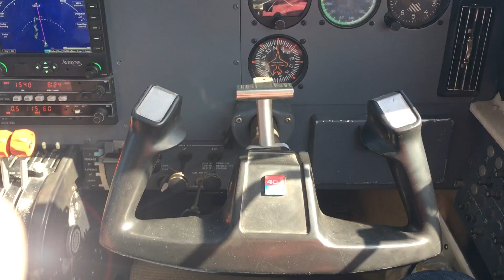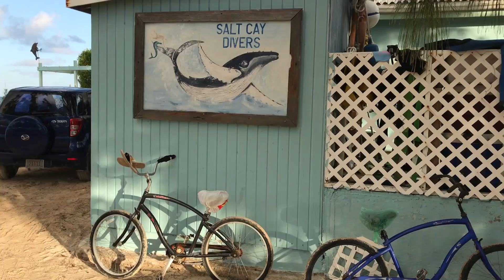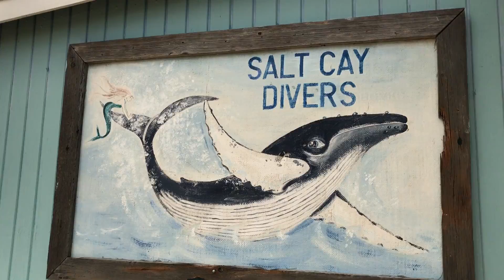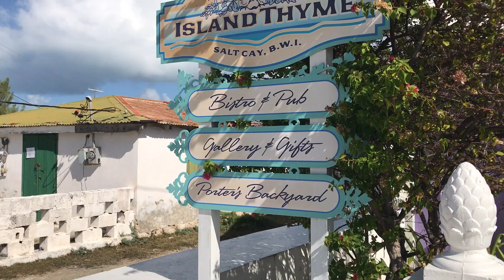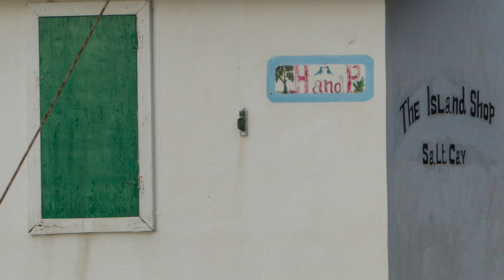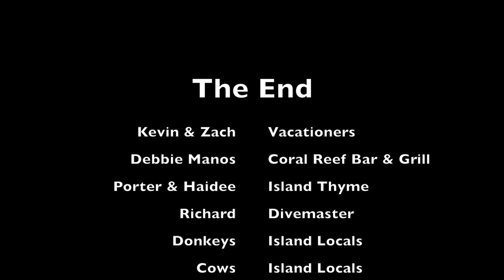Kevin & Zach's TCI Vacation 2016 17 Salt Cay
Travel video about one of our favorite Caribbean islands, Salt Cay, which is part of the Turks and Caicos, which is technically not a Caribbean Island but you would not know it once you see its tropical beauty and smell the island air. And if you have never seen it, now you can by watching this video which uses footage from my iPhone 7 Plus, my DJI Mavic Pro Drone, a GoPro 4 for the underwater scuba footage, and a Canon G9X.